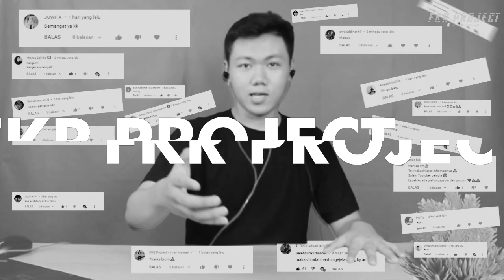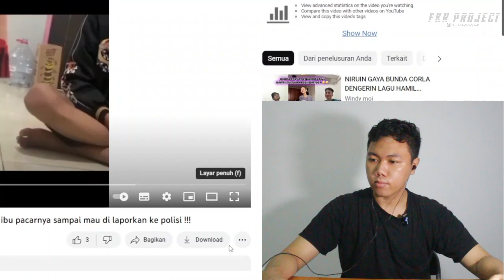KLARIFIKASI Zhico DiSelingkuhin❗Niat Suprise Ke pacar E Cewenya Bawa Cowo Ke Kamar Kos I FKR PROJECT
Thankyou ❤️
Upload
Senin - Minggu
Hastag
zhico,
zico,
zico new thing,
zico any song,
zico street man fighter,
zico freak,
zico new thing lyrics,
zico new thing mv,
zico okey dokey,
zico any song dance,
zico webbing,
zhico di selingkuhi,
zhico nofriandika,
zhico nofriandika tiktok,
zhico nofriandika ditilang,
zhico nofriandika 2,
zhico nofriandika pacar,
zhico nofriandika biodata,
zhico nofriandika agama,
zhico nofriandika 2 biodata,
zhico nofriandika profil,
zico any song lyrics,
zico any song lirik dan terjemahan,
zico any song terjemahan indonesia,
zico any song reaction,
zico aceh,
zico asthma,
zico asmr,
zico album,
zico aliando,
zico animation,
sharon and chico,
antoine cara chico,
zico bermuda triangle,
zico bagi duo,
zico being left,
zico block b,
zico boy and girl,
zico break dance,
zico brasil,
zico bermuda triangle reaction,
zico best songs,
zico brand new,
b-zico,
block b zico,
block b zico rap,
block b zico and kyung,
set b zico,
block b zico and bts,
block b zico fancam,
block b zico focus,
block b zico kiss,
block b zico and seolhyun,
zico challenge,
zico cartoon,
zico celeb,
zico challenge sma,
zico complex,
zico cebbing,
zico crush dean,
zico channel,
zico chanyeol,
zico crush,
chico vs momota,
chico jericho,
chico maulohi,
chico aura dwi wardoyo,
chico ramelau,
chico with honeyworks,
chico bagi duo,
chico gama,
chico the voice,
chico,
zhico dan berlin,
zico dan pacar,
zico hd,
beat zico hd,
zico di net tv,
zico d.o,
zico d syrup,
ascoril d syrup,
d.o zico sub indo,
d.o zico interview,
new thing zico d,
vico d\'alessandro,
zico ballon d\'or,
zico simon d,
zio eps 49,
zi o ending,
zi o episode 42,
zio eps 1,
zio eps 40,
zio eps 48,
zio rafli,
zio eps 42,
zio eps 47,
zio eps 44,
e.zicom hobot 298,
hernane e zico,
peixonauta marina e zico,
neto e zico,
tite e zico,
marcelinho e zico,
pele e zico,
romario e zico,
marcelinho carioca e zico,
gigante leo e zico,
zico feat homies,
zico freak reaction,
zico freak lyrics,
zico feat rain summer hate,
zico ft mino okey dokey,
zico feat iu,
zico ft smf,
zico fastest rap,
zico freestyle,
zico freak tutorial,
ff zico x,
food zico 17,
zico gf,
zikomo ff,
zico group,
zico give me a minute,
zico g idle,
zico give me a minute sub indo,
zico girlfriend,
zico goal,
zico gfriend,
zico gd,
zico getting over it,
zico g dragon,
o.d.g zico man,
new thing zico,
g idle zico,
g dragon dan zico,
(g)i-dle zico,
zico ft g soul,
g soul zico,
zico g soul anti,
zico homies,
zico human,
zico hybe,
zico hybe labels,
zico human sub indo,
zico hwasa,
zico hanoatubun,
ziko harnadi,
zico hns,
zico hiphopplaya,
zico h,
zico i am you you are me,
zico iu,
zico interview,
zico itzy knowing brothers,
zico interview j hope,
zico itzy,
zico iu soulmate,
zico iu soulmate sub indo,
zico i am you you are me lyrics sub indo,
zico in hybe building,
i land zico,
zico jhope,
zico jamsi sore,
zico jam sore,
zico jhope sub indo,
zico jama\'i,
zico jam,
zico jisung,
zico jam 7,
zico jay park,
zico jkt48,
pride j zico okasian,
fame j zico,
young j zico,
game j zico,
pride j zico,
pride e-p zico,
zico j hope,
j hope zico sub indo,
j hope dan zico sub indo,
zico ft j hope,
zico x mino - okey dokey,
zico x smk,
zico x shawaa,
zico x hernane brocador,
zico xavisa mabatata,
zico x bis,
zico x renato mauricio prado,
zico x paraguai,
zico and maradona,
zico x santa cruz,
kumpulan tiktok zico,
zico kena tilang,
zico sick,
zico x,
zico k culture festival,
zico the k concert,
zico new thing k culture,
zico kpop,
zico lyrics,
zico lirik,
zico latuharhary,
zico live,
zico lee jung,
zico lirik dan terjemahan,
zico live performance,
zico lagu baru,
zico leader,
zico latuharhary miss you jantong hati,
probably l zico,
l.i.e zico,
new thing zico l,
zico l,
zico lamour,
zico mino,
zico mv any song,
zico mama 2016,